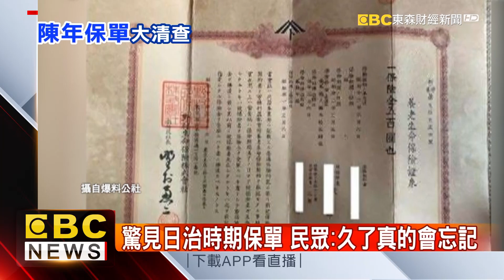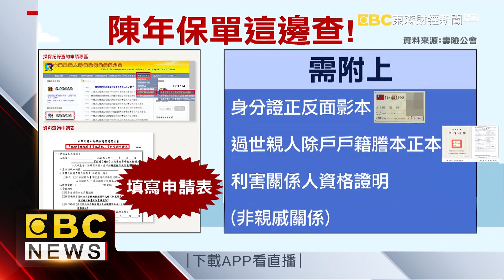自我清查 你有遺忘的陳年保單嗎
網友po出一張泛黃日治時期德保單，像這樣被遺忘的陳年保單，沒有請領的理賠金居然超過百億元，究竟怎麼幫家人找出這些陳年保單，追回自己的權益，請看我們的報導！